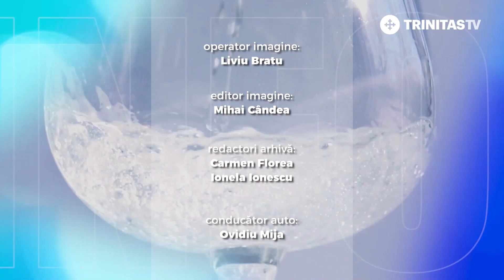Drepturile persoanelor cu dizabilități alegeresponsabil (23 09 2023)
Sorin Mierlea, Președinte InfoCons

Rubrică realizată cu sprijinul InfoCons
protectia-consumatorilor.ro